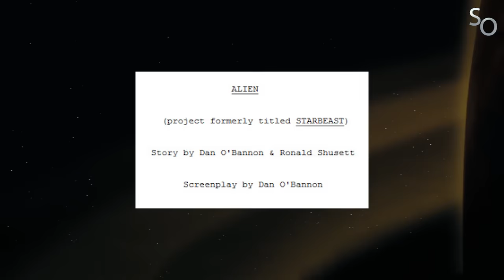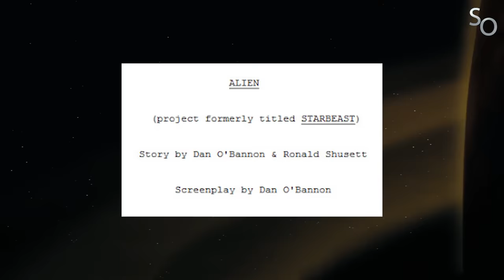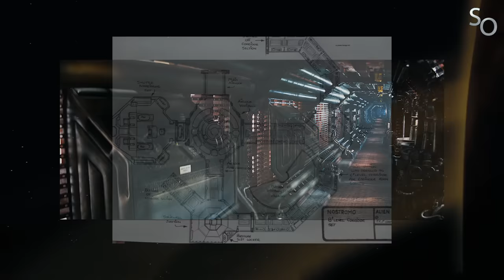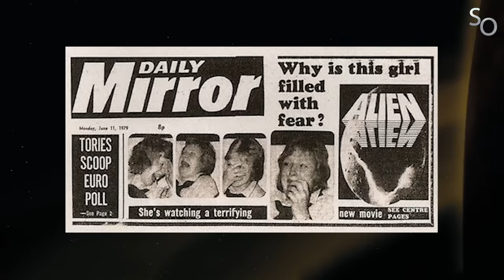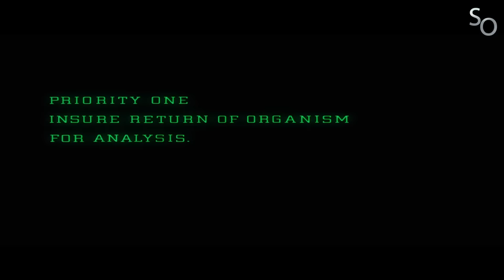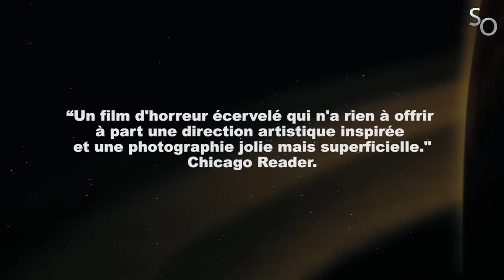SO - Alien (Rétrospective Alien 1/7)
Subjectivement Objectif - Alien

Retour sur l'un des plus grands films de tous les temps.